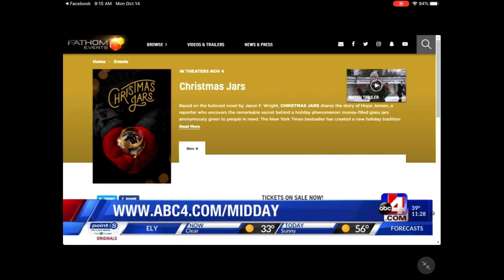Jason Wright interview / Christmas Jars Movie / In theaters November 4, 2019 / Share